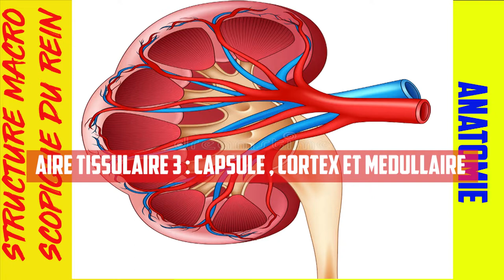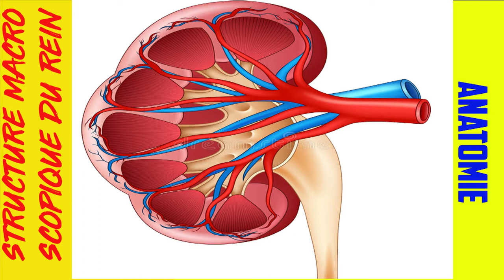Anatomie du rein -part 1